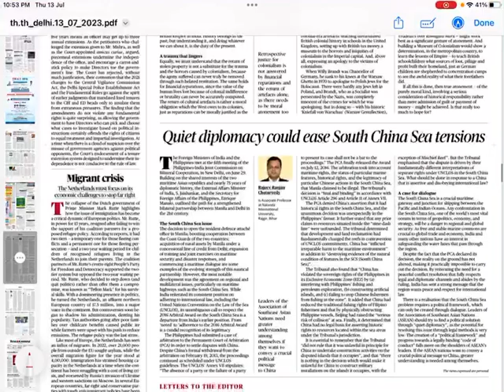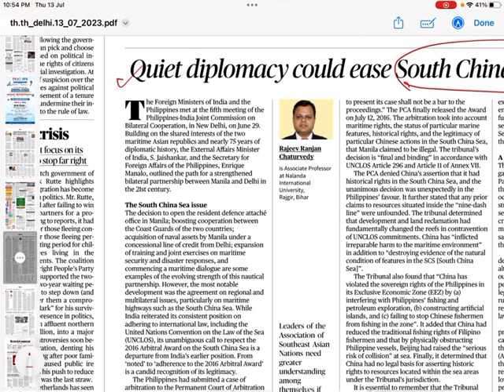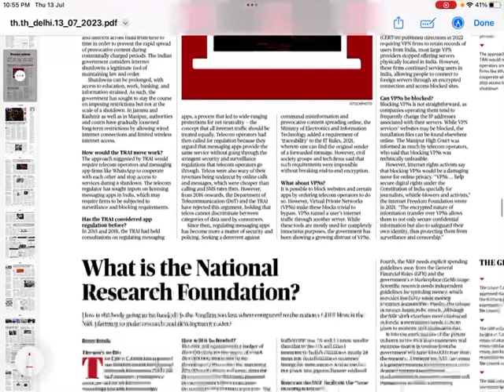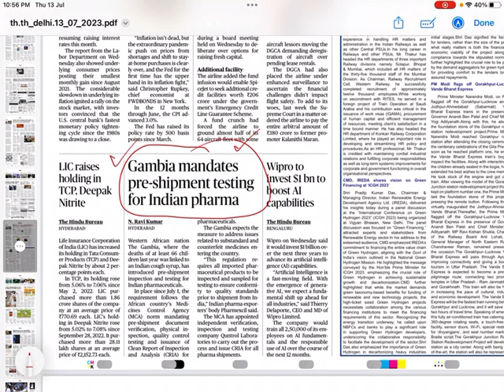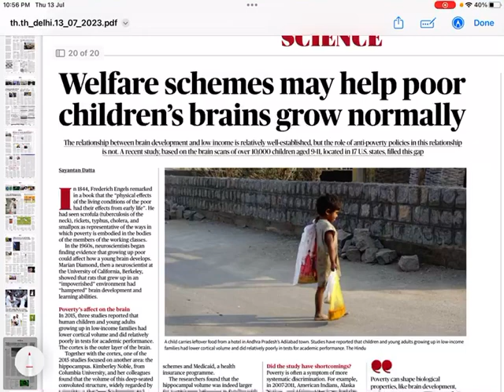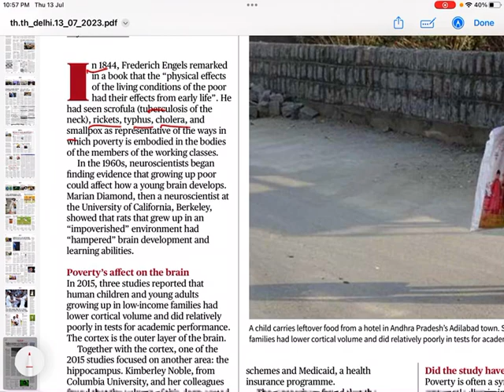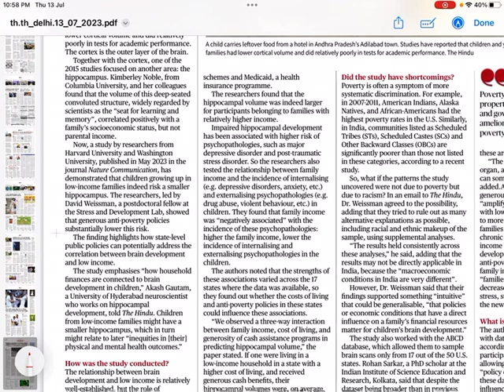The Hindu for UPSC IAS 13 July